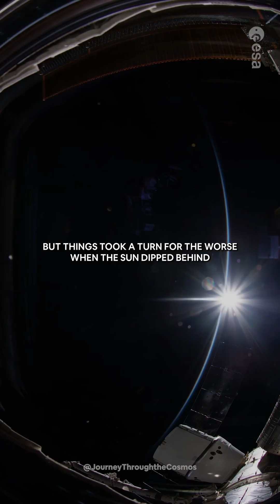Drowning in Space: The Terrifying Ordeal of an Astronaut's Spacewalk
In space, even a small problem can become a deadly challenge. In 2013, Italian astronaut Luca Parmitano experienced this firsthand when his helmet began filling with water during a spacewalk.